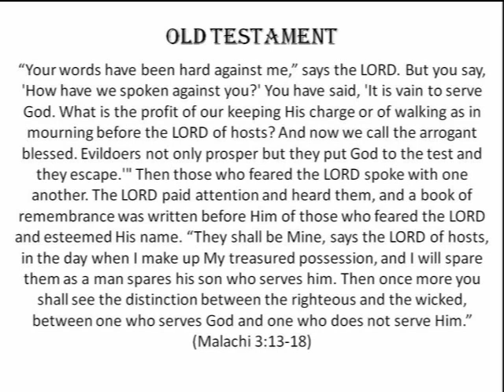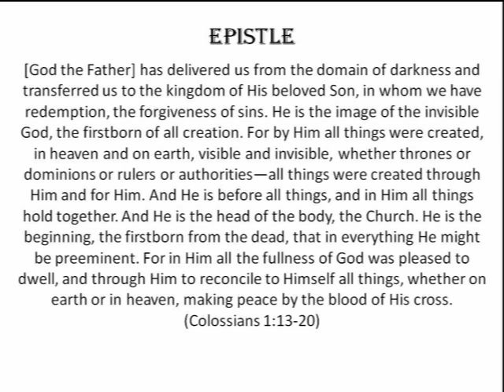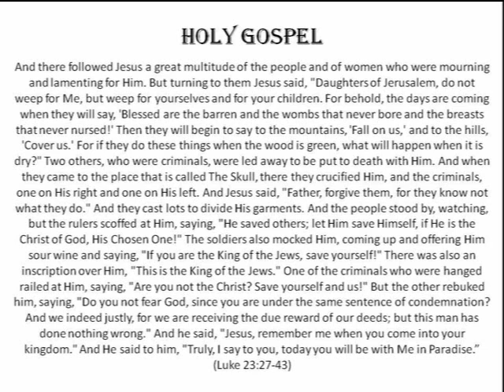Last Sunday in Church Year (November 20, 2022)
The Difference between knowing half the story and the whole story